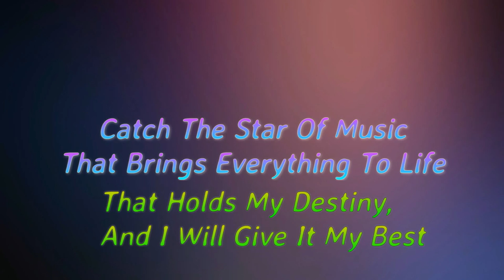Can You Feel The Love Tonight Performed by Rock Singer Patrick Hull